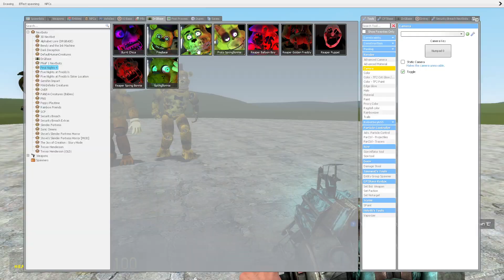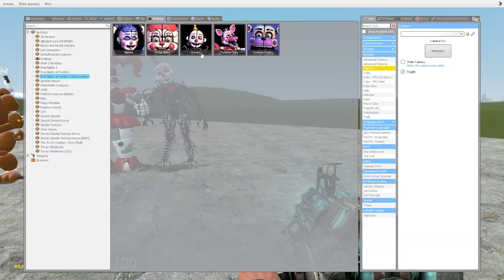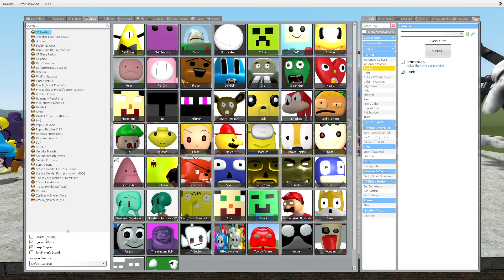ALL CARTOON FAMILY VS ALL FNAFs 1-9 SECURITY BREACH ANIMATRONICS In Garry's Mod!